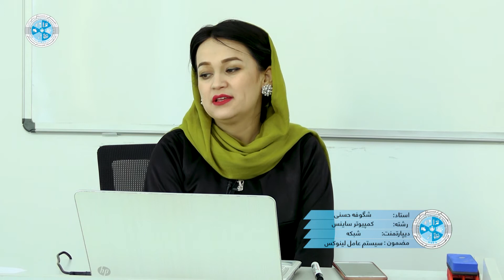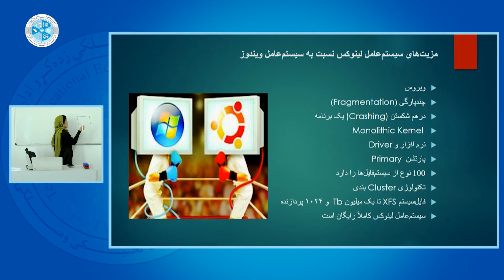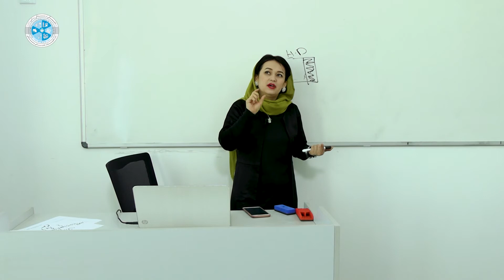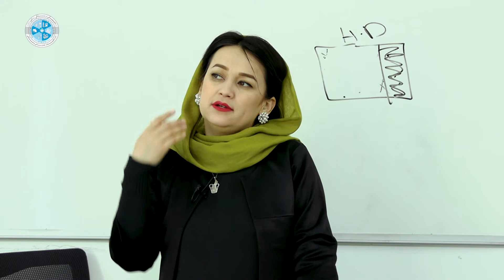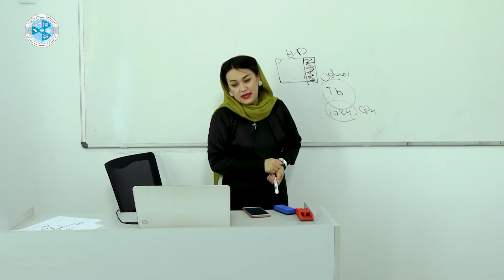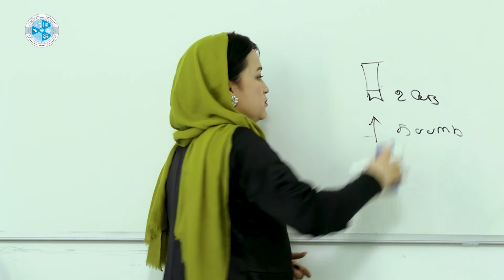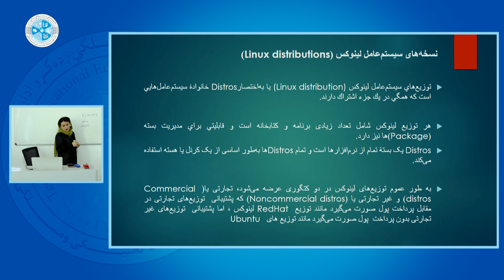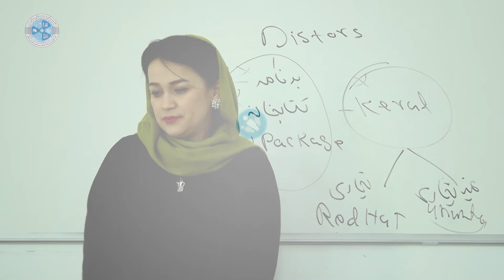Linux O.S – Lesson 06 | سیستم عامل لینوکس – درس ششم – مزیت های سیستم لینوکس نسبت به ویندوز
رشته: کمپیوتر ساینس
دیپارتمنت: شبکه
صنف: 14
سمستر: 1
مضمون: سیستم عامل لینوکس
موضوع: مزیت های سیستم لینوکس نسبت به ویندوز
استاد: شگوفه حسنی

Faculty: Computer Science
Department: Network
Class: 14th
Semester: 1st
Subject: Linux O.S
Teacher: Shugofa Hassani